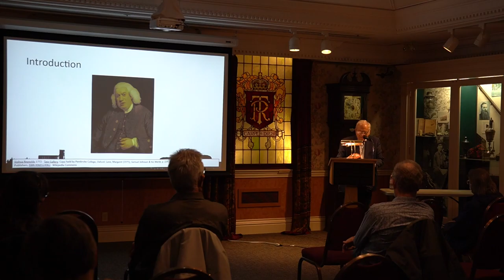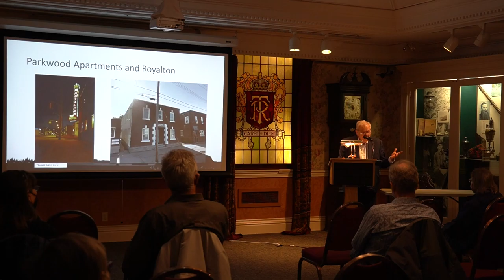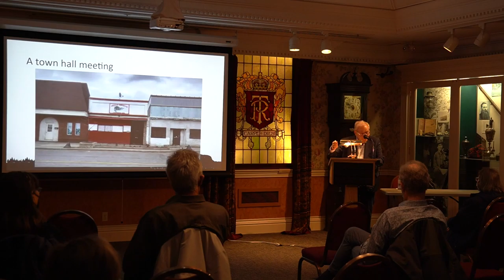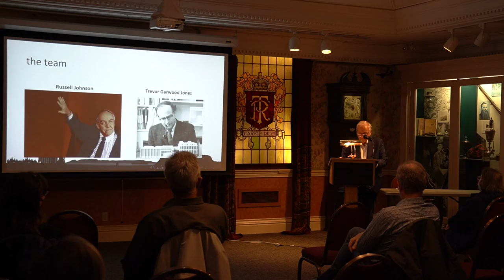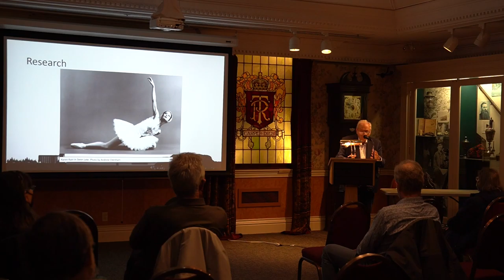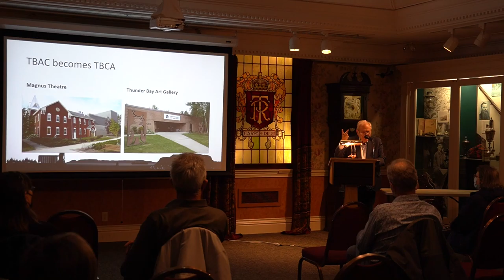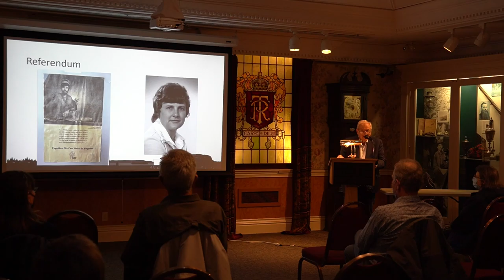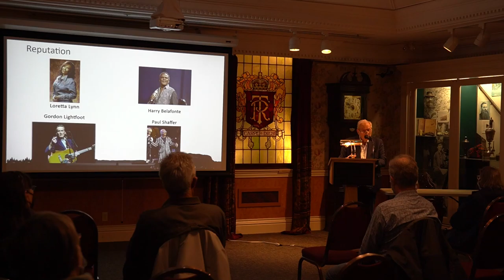Lecture - Creation of the Thunder Bay Community Auditorium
Join the Thunder Bay Historical Museum Society as Dr. Gary Polonsky presents a lecture on the Creation of the Thunder Bay Community Auditorium.

Dr. Gary Polonsky was born in Port Arthur, Ontario during WW2 with his first home being next to the Royalton Hotel in what is now called the Parkwood Apartments.  He attended Cornwall and Isabella schools, FWCI, and eventually earned 3 degrees, serving as President of two colleges and one university until retiring in 2006.

Gary lived in Thunder Bay until 39, launched trades training at Confederation College and led the creation of the Thunder Bay Community Auditorium.

His speech about the Auditorium will include many little-known and nasty details.